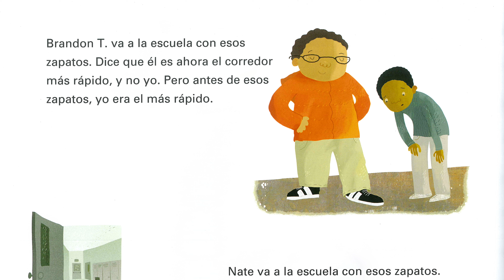La doctora Ruth Peréz, miembro de RCOE, leyó, "Esos zapatos" (Español)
Para promover la iniciativa de Alfabetización  del 5to Grado del Condado de Riverside, La doctora Ruth Peréz, masistente superintendente de la oficina de educación de Riverside, leyó, "esos zapatos" (Español), por Maribeth Boelts, y traducido por Teresa Mlawer.

Para leer más sobre la iniciativa, visite rcoe.us/literacy-by-5th-grade.